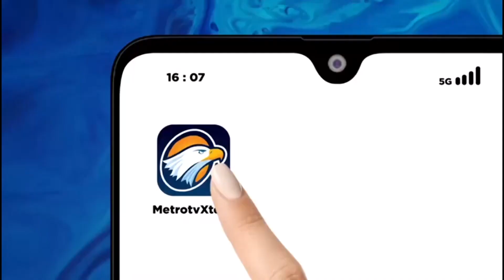Irak dan Suriah Kembali Jalani Perjanjian Kerja Sama Militer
MetroTV,

Menteri dalam negeri Irak dan Suriah bertemu di Bagdad dan menandatangani perjanjian keamanan bersama pada hari Minggu (12/05/2024).

Kesepakatan itu mencakup kerja sama dalam topik-topik seperti “pemberantasan nark*ba, pengendalian perbatasan internasional, ekstradisi bur*nan, dan pemberantasan kej4hatan ter*rganisir dan pencucian uang,” kata Menteri Dalam Negeri Irak, Abdul Amir al-Shammari.